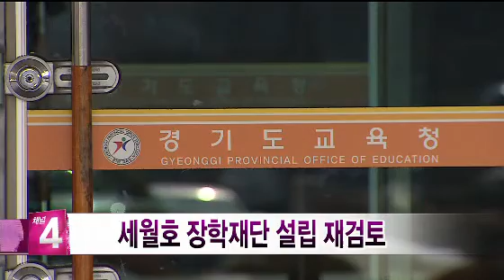20150120 티브로드뉴스(최슬기앵커, 이정은기자)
세월호 장학재단 설립 재검토